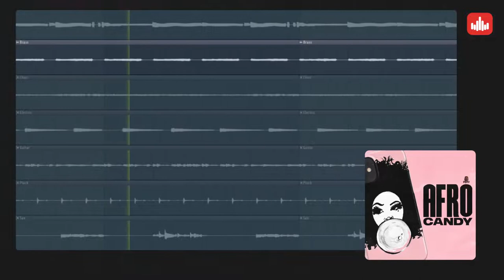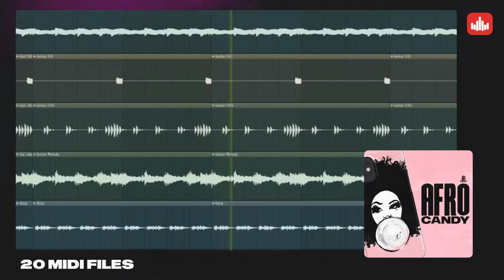AFROCANDY - Afrobeats Sample Pack - Producersources.com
'Afrocandy' by INQBOI Beatz Is crafted to Bring the most trending Afro Beats Sounds into your Production, and it comes with 25 WAV Loops and 20 MIDI Files, all up-to-date and modern, used in trending afrobeat records.

This sample pack melodic grooves, including Sax, Brass, Guitars, and more. MIDI files are included for all the instruments, allowing you to tweak each composition to suit your needs, including tempo, root key, and even single notes to fit the melodies perfectly into your arrangement.

*The Drums in The Demo are not included in this Pack